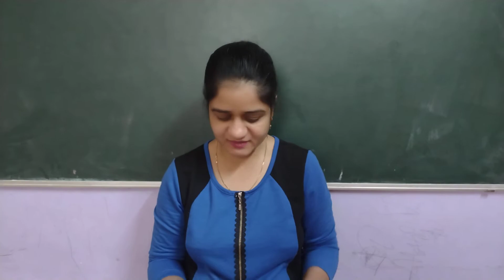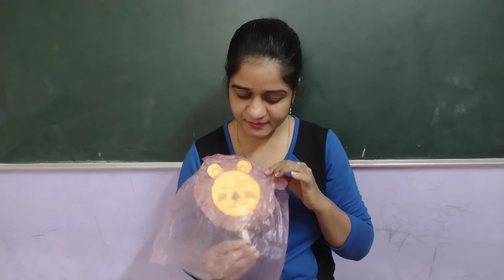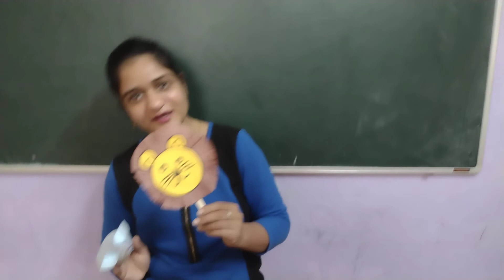English storry lion and the mouse